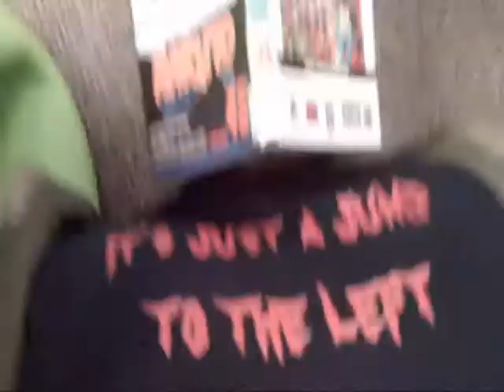You Are Here NY - @ Canton Free Library